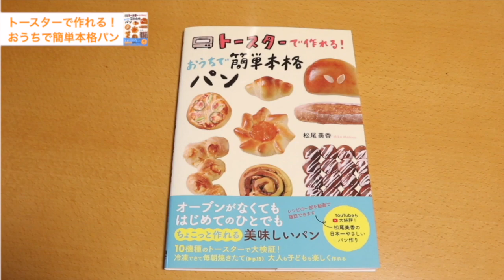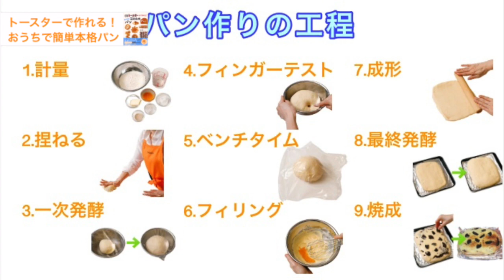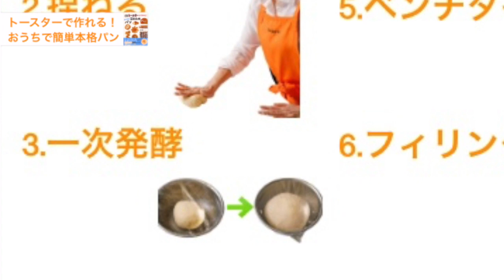初心者も簡単！トースターで作るチーズケーキのパン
2022年10月29日『トースターで作れる！おうちで簡単本格パン』が発売されました。
本に掲載されている「クリチオレオ」をご紹介します。

オーブンがなくてもパンが焼けちゃう！なんて嬉しいですよね。
初心者でも簡単に美味しいパンが焼けるようになります。

みんなが大好きなクリームチーズとオレオをたっぷり使った
まるでお菓子のようなパンです。
ひとくち食べたら、絶対に笑顔になっちゃう！

―――　材料　―――

カメリヤ（強力粉）…160g
インスタントドライイースト…3g
砂糖…15g
塩…2g
水…80g
卵…20g
バター…15g

バター…15g
クリームチーズ…80g
砂糖…30g
卵…25g
薄力粉…10g

オレオ…5枚＋3枚

トースター使用機種
アラジン グラファイト グリル&トースター　AGT-G13A

『トースターで作れる！おうちで簡単本格パン』